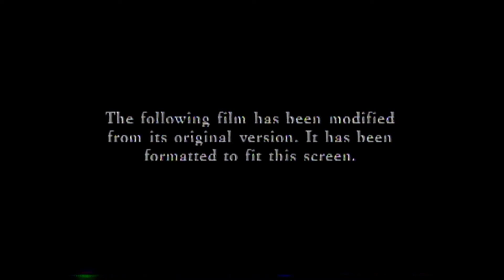Opening to 'Star Wars Episode I: The Phantom Menace' (VHS)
Timestamps:
0:08 ad
0:33 THX logo
0:48 20th Century FOX & Lucasfilm logos